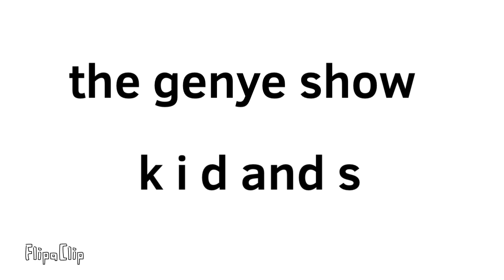New k i d and s (the genye Show k i d and s) + what are they look like?